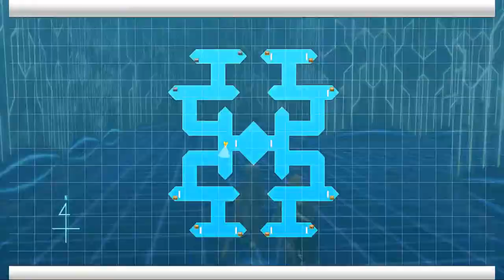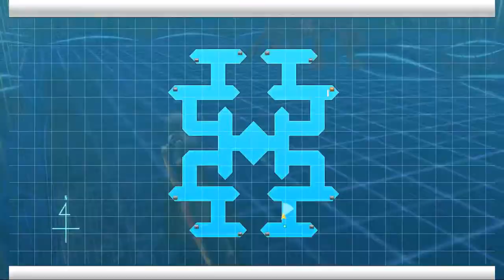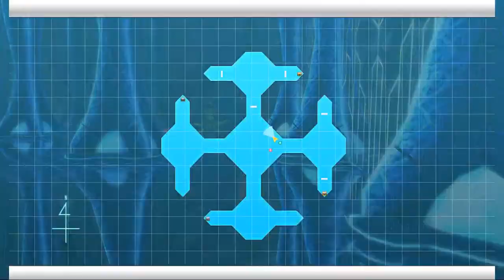NA SAO RE HF ソードアート・オンライン －ホロウ・フラグメント－ PC P263 Classified Area Exploration Floor 41-61 Continued 3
NA SAO RE HF ソードアート・オンライン －ホロウ・フラグメント－ PC Part 263 Classified Area Exploration Floor 41-61 Continued 3

Enemies start to get annoying now.